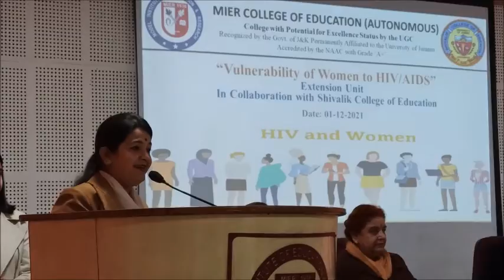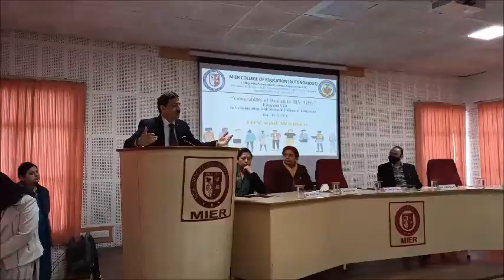Vulnerability of Women to HIV/AIDS